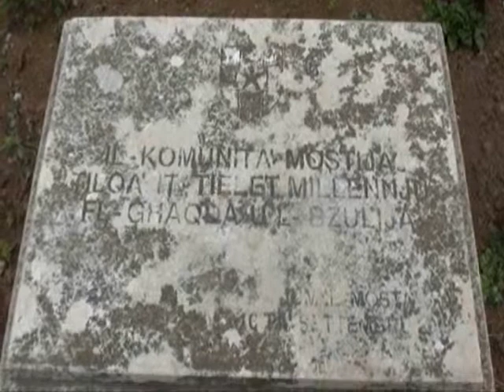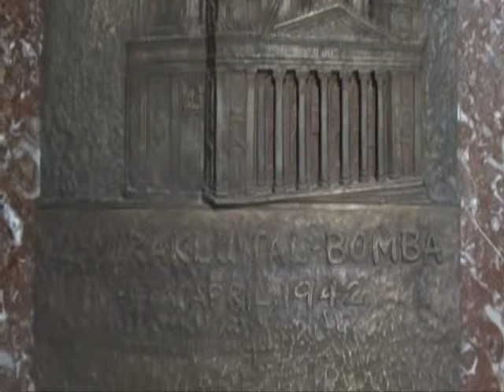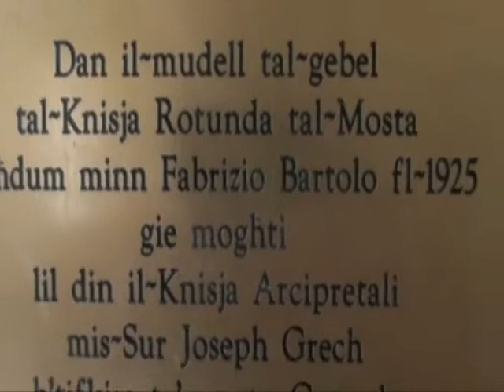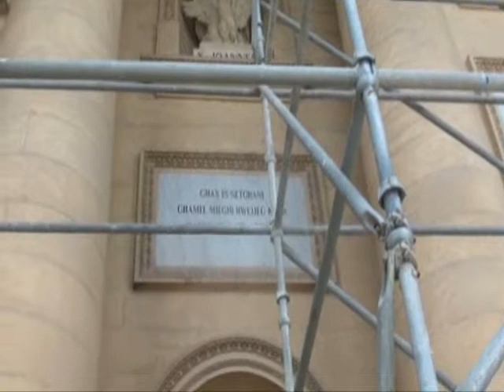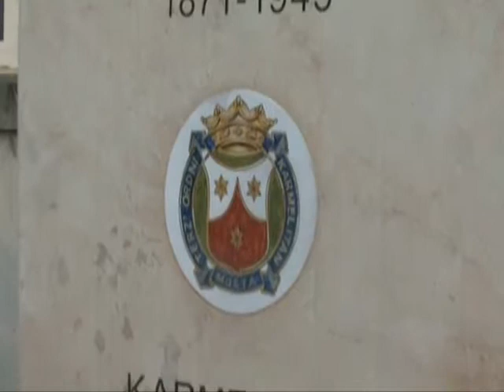27 Malta Mosta Rotunda